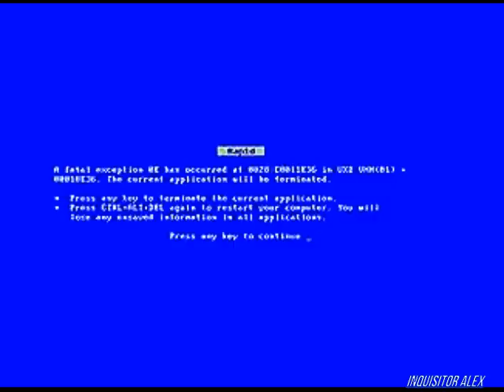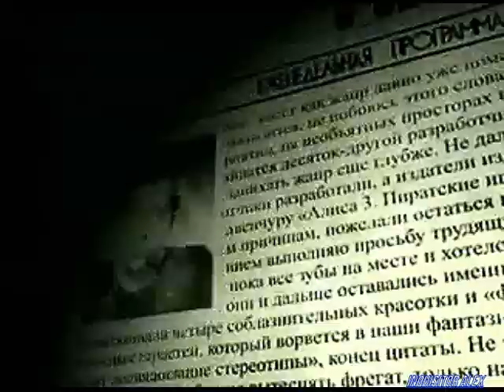02 - Подпольная Правда (Games TV, 13.09.2007 год){Александр Глагол Глаголев}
02-ой выпуск: «Трансформеры»
Внимание-внимание, говорит и показывает жутко секретная телестудия! С четверга в эфире свежий выпуск «Подпольной правды»! Вы узнаете: кто круче - жопа с ручкой или «Трансформеры», сколько стоит монитор подпольного правдоруба и что получится, если акула будет две недели теребить конец! Не пропустите: только с четверга по четверг и только на нашем портале!